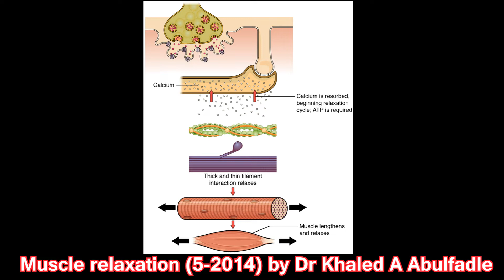Muscle relaxation (5-2014) by Dr Khaled A Abulfadle